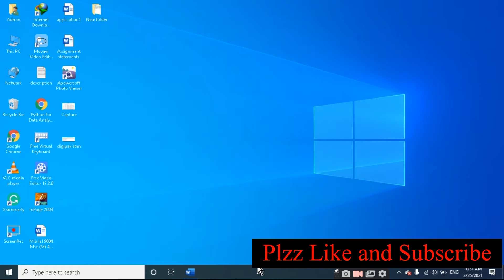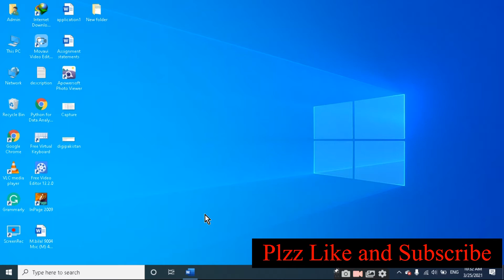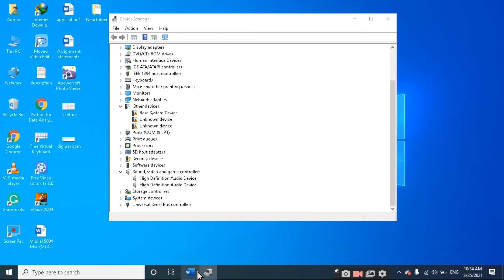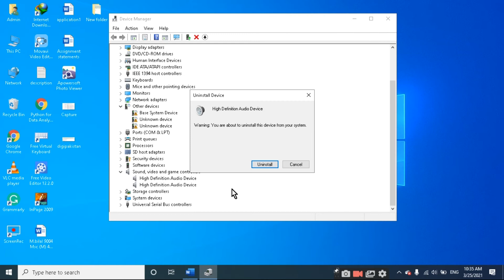Fix speaker Volume control is not working on window 10 |2021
This video fixes the below issues:
Windows volume icon not working in PC
Windows 10 volume control not working Laptop
sound icon not working
taskbar volume icon not working
how to fix Taskbar volume button frozen windows 10
why System tray volume control not responding
windows 10 volume icon not working
speaker icon not working
windows 10 sound icon not working
volume keys not working windows 10
volume button not working on laptop
volume icon not working windows 10
cannot open volume mixer
sound speaker icon not working after windows update upgrade
Volume button not working in windows 10
Volume icon not working
Speaker Volume slide frozen
System tray Windows Taskbar Sound icon not responding
Volume Control not working after update upgrade
When I click on the volume icon nothing happens windows 10
Mute button not working in windows 10
Volume control is not showing in Taskbar
Volume mixer won’t open
The volume icon is not working
Volume control is not opening
Volume control disabled
Taskbar volume icon not working on Windows 10